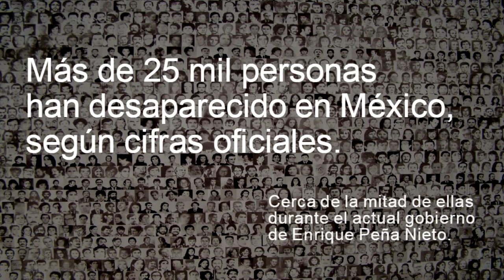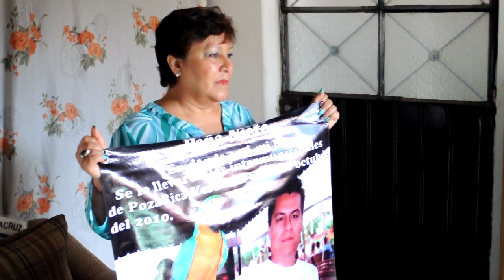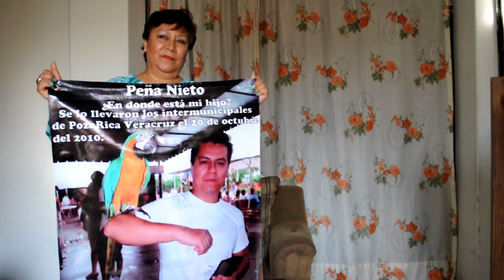Desaparición Forzada - Caso Christian Téllez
Christian fue detenido-desaparecido hace cinco años en Poza Rica, Veracruz, por la Policía Intermunicipal. A pesar de que existen testigos de los hechos, las autoridades no han dado ningún resultado y su paradero aún sigue siendo desconocido.